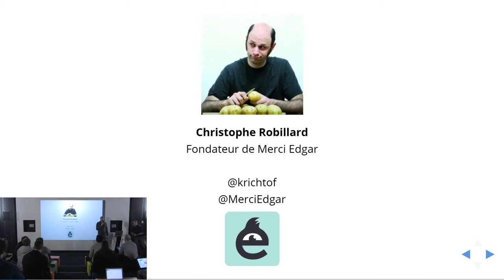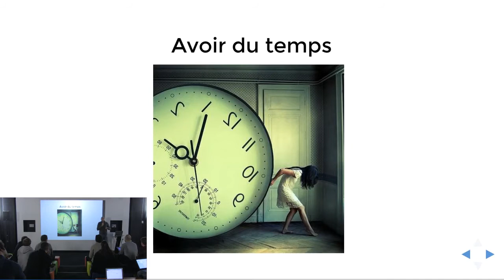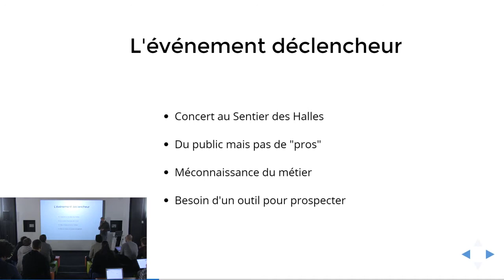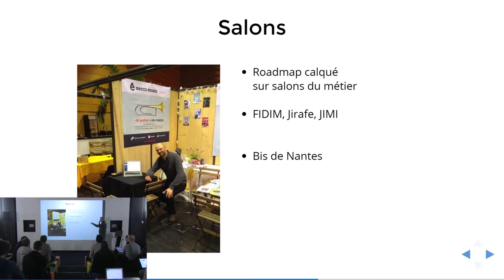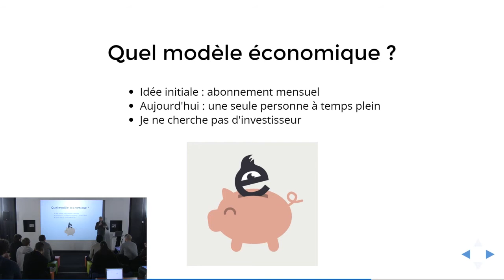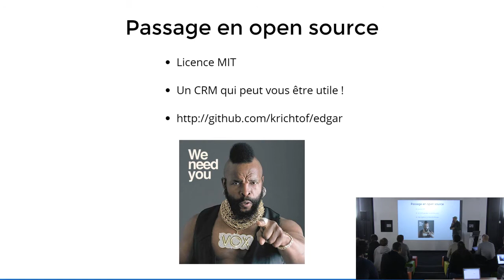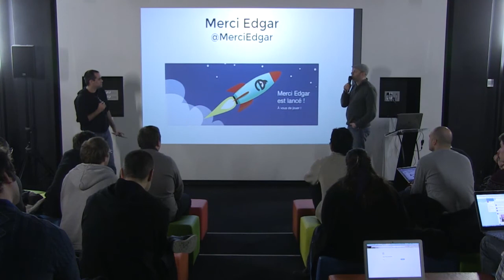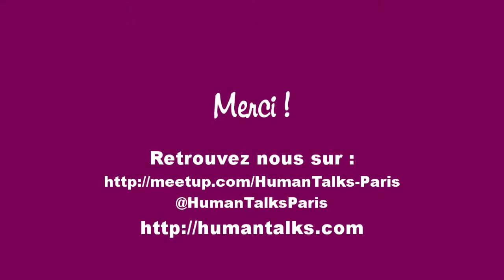[Humantalks][Paris][Février2015]Pourquoi je passe au business model Open Source ?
Pourquoi je passe au business model Open Source ? par Christophe Robillard (@MerciEdgar)

Pourquoi je suis passé de salarié à temps plein, à freelance, à créateur de logiciel, à fournisseur de services !

Comment j'ai créé ma communauté d'utilisateurs

Pourquoi j'opte pour l'open source